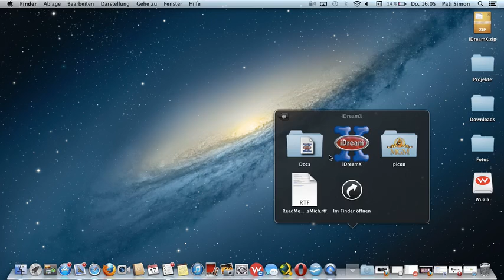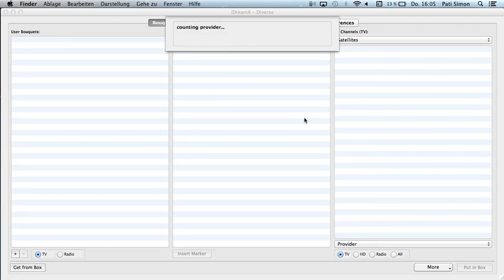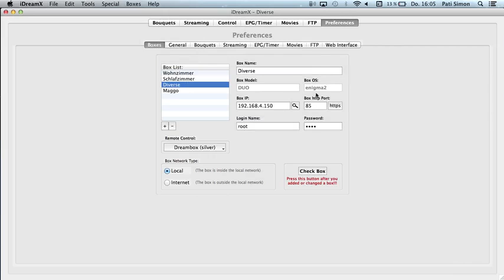Mac Programm iDreamX installieren